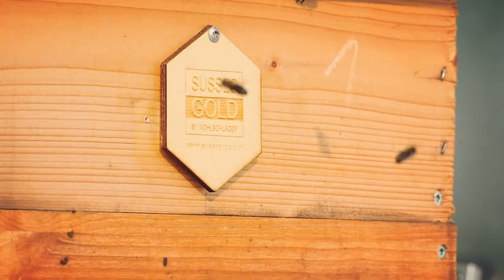Ars Electronica Bees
Anyone who’s walked all the way upstairs at the Center lately is sure to have already discovered them—Ars Electronica’s busy bees. A webcam delivers live images of the hives and their approximately 200,000 industrious inhabitants.

Video: Ars Electronica / Martin Hieslmair